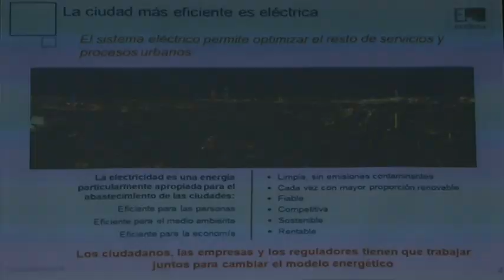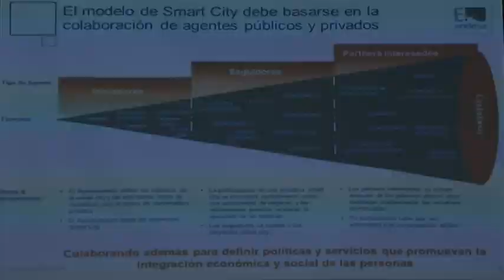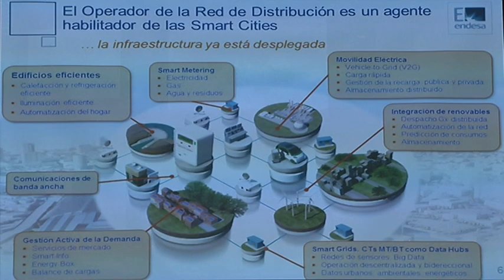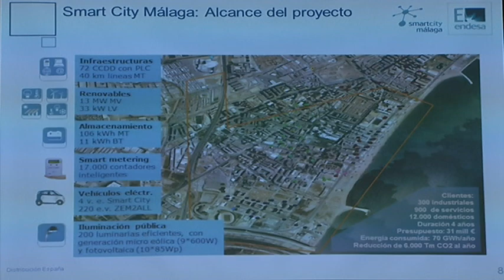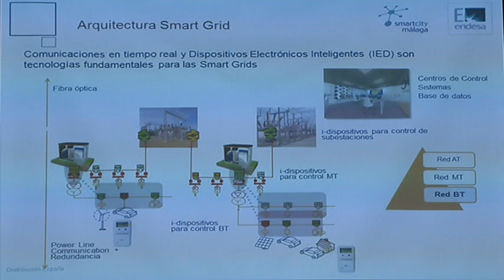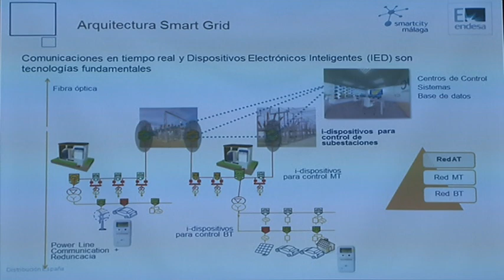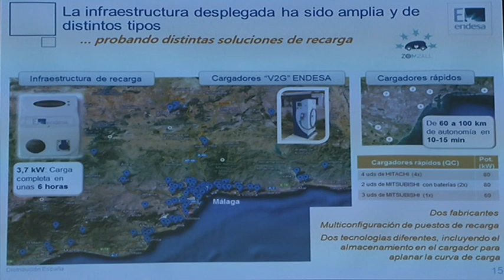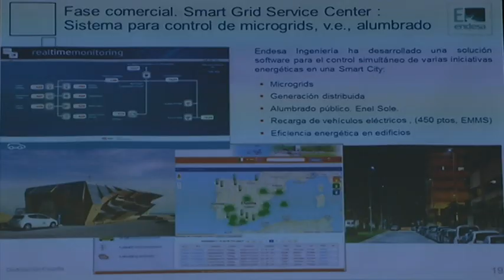Casos de Éxito #3. Susana Carillo (Endesa) en Inspiring Day "El Futuro de las Ciudades"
Susana Carillo, Smart Grid Proejct Manager en Endesa, presenta un caso de éxito relacionado con las Tendencias en "La Ciudad del Futuro" en la jornada Inspiring Day: El Futuro de las Ciudades organizada por TECNALIA